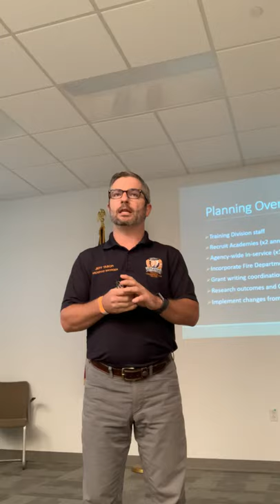Jeff Tabor EMS 4320 Unit 7 PP